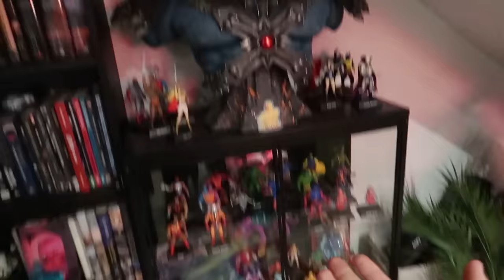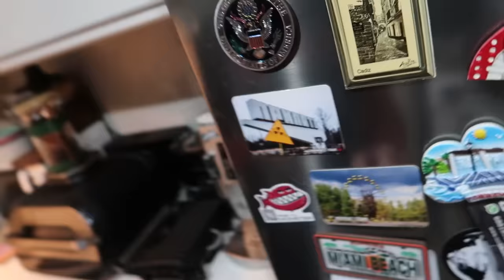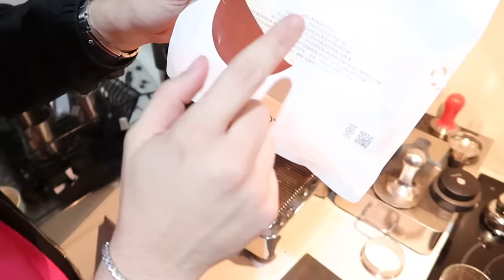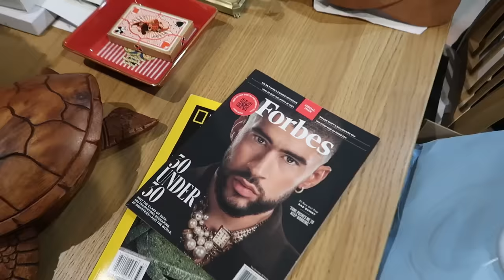Dando La Vuelta Al Mundo En 85 Días - Día 79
Día 79 dando la vuelta al mundo en 85 días

hoy sonríe daniel.